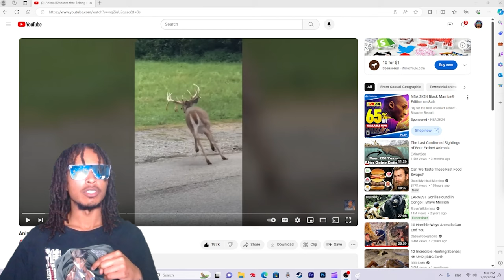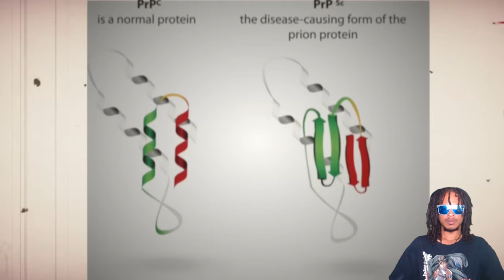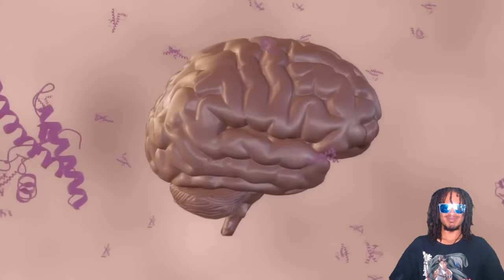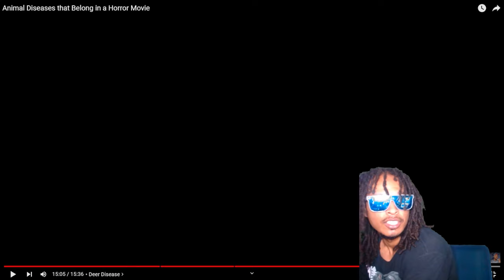Animal Diseases that Belong in a Horror Movie...Reaction